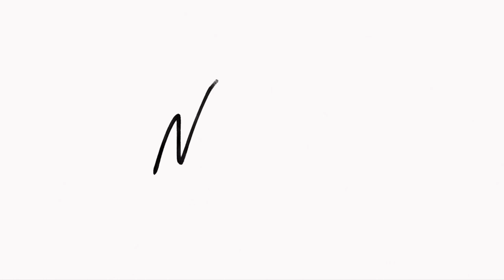BLEACHING MY MOMS HAIR AT 2AM CAUSE WE BROKE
Yeah... okay.